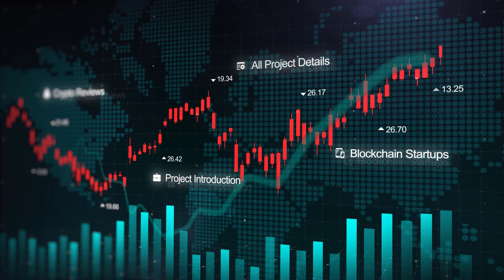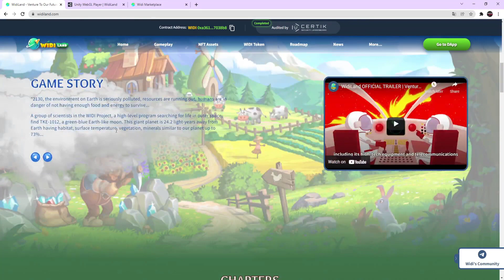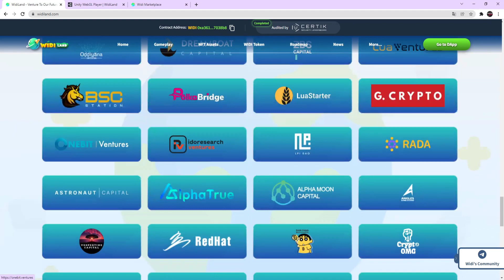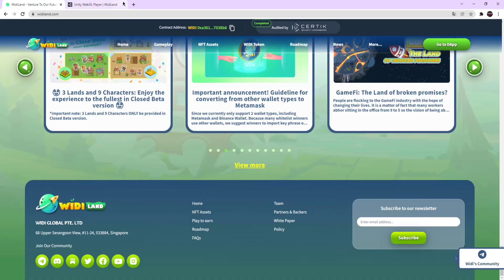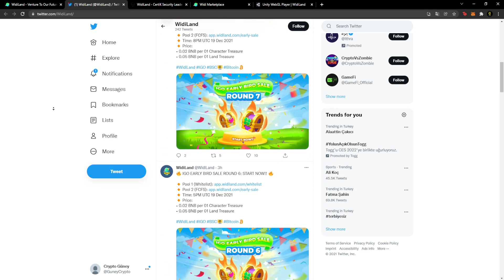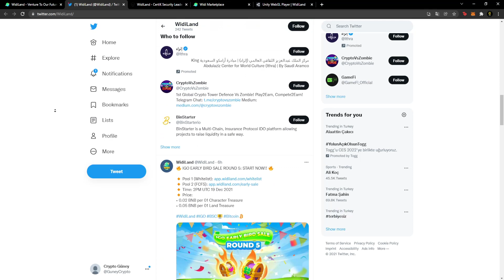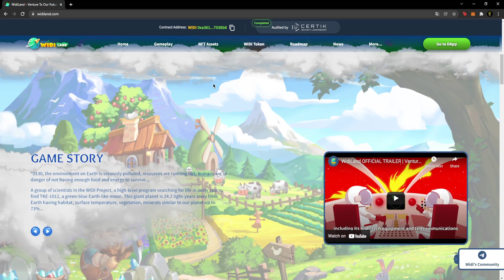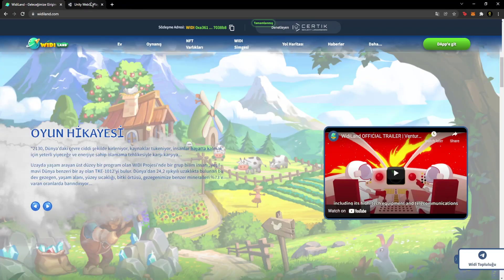WidiLand - Review / İnceleme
Hello brothers, we examined WidiLand  in this video, I hope you like the video.